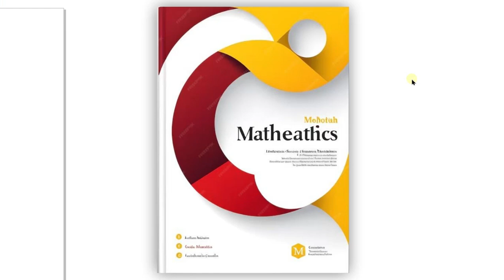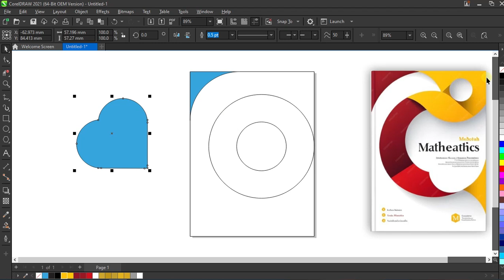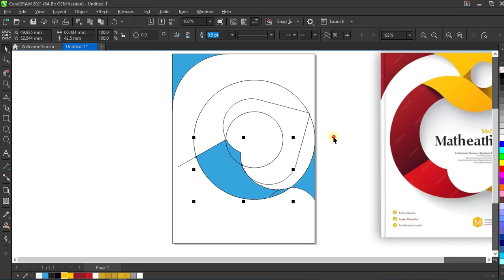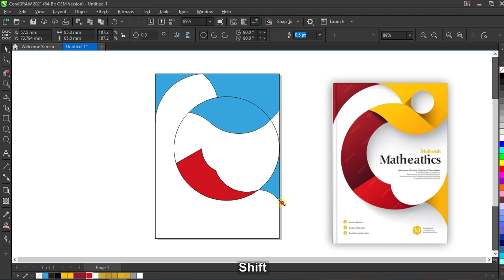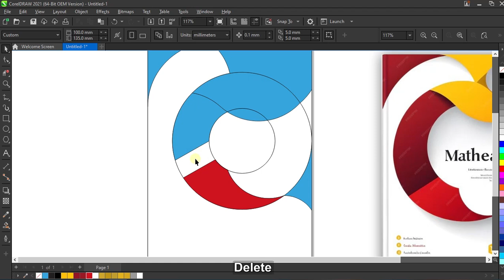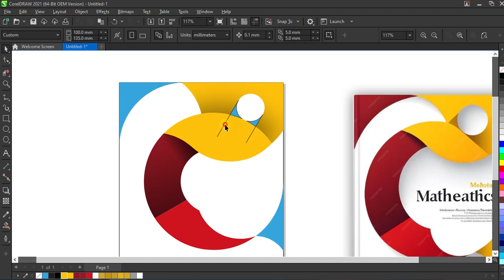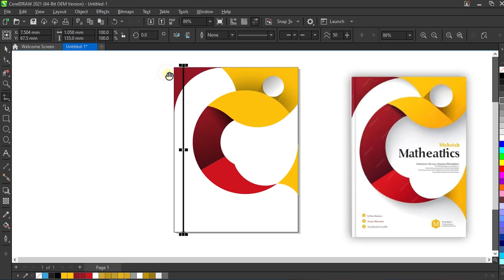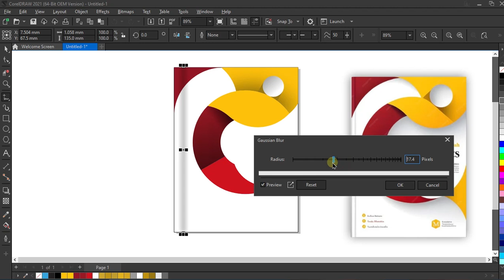How To Create For Mathematic Book Cover in CorelDRAW!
🎨 Welcome to my Creative World!
I'm Abdullah — a passionate graphic designer who brings ideas to life through color, curves, and creativity.
On this channel, you'll find:

✔️ CorelDRAW tutorials
✔️ Logo & poster design
✔️ Freelancing tips for designers
✔️ Design challenges & speed art
✔️ Creative branding inspiration

If you love clean designs, bold concepts, and smart visuals — you’re in the right place!

🖥️ Software I Use:
CorelDRAW · Adobe Photoshop · Illustrator (sometimes)

BRIGHT TAG.